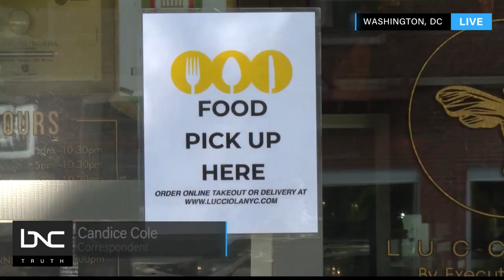Dr. Hiral Tipirneni re: Omicron impacting gyms memberships/fitness goals on BNC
Dr. Hiral Tipirneni on Omicron impacting gyms memberships/fitness goals.